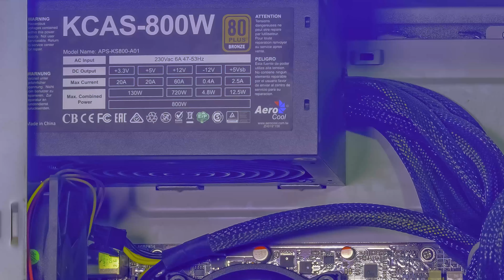СТАРЫЙ КОМП: Intel Xeon X5460, m\b ASUS P5Q SE, GeForce ASUS GT1030, DDR2 16Gb, SSD SATA3.0 512Gb